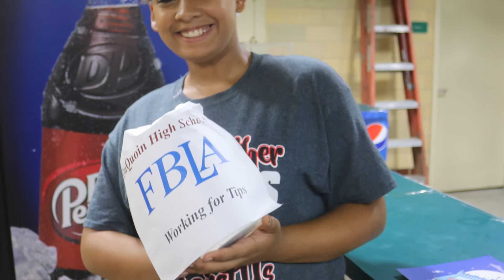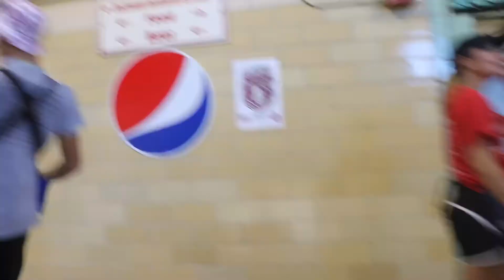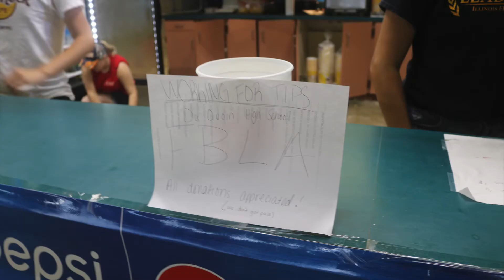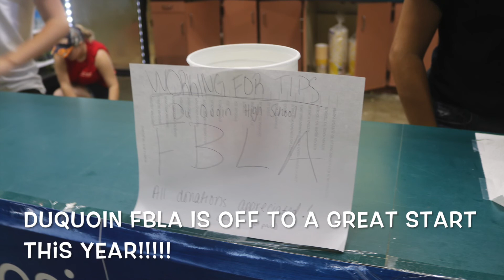Du Quoin FBLA highlights concessions and ice cream social.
Highlights of the FBLA Ice Cream Social and Fair Concessions. What a great start to this year we have had thanks to our great members!!